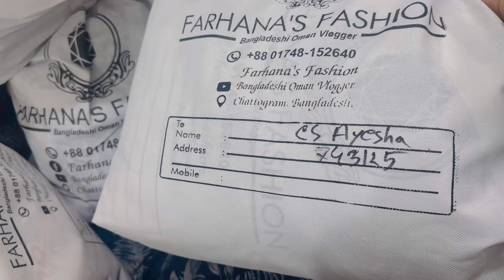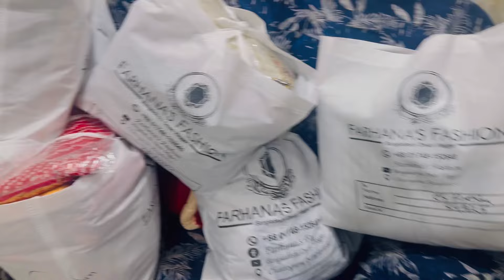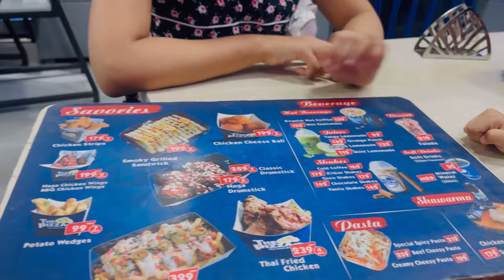প্রেগনেন্সিতে সবার মনে হয় এই সমস্যা ধরা পড়ে 😥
Bangladeshi Oman Vlogger YouTube channel, I am Farhana Kabir Orin, a Bangladeshi woman YouTube vlogger. Join me as I explore Bangladesh's family lifestyle, easy lifestyle, common life, the beauty of family, family culture, family life, food vlogs, dress vlogs, Cake Recipes, Misti recipes, Farhana’s Fashion dress collection, dress videos, etc. This is my new YouTube channel.

As a proud Bangladeshi woman, I am passionate about sharing my experiences, insights, and perspectives with the world. Through my vlogs, I aim to showcase the rich tapestry of life in Bangladesh, from bustling city streets to serene rural landscapes, from vibrant festivals to everyday moments of joy and connection.

Join me as I embark on exciting adventures, uncover hidden gems, and celebrate the Bangladeshi people's resilience, creativity, and spirit. From mouth-watering food tours to immersive cultural experiences, from heartfelt conversations to empowering stories of women's empowerment, my vlogs offer a glimpse into the heart and soul of Bangladesh.

Let's embark on this journey together and create memories that will last a lifetime. Welcome Everyone…..

            বাংলাদেশী ওমান ব্লগার ইউটিউব চ্যানেলে স্বাগতম, আমি ফারহানা কবির অরিন, একজন বাংলাদেশী মহিলা ইউটিউব ব্লগার। আমার ক্যামেরার লেন্সের মাধ্যমে বাংলাদেশের পারিবারিক জীবনধারা, সহজ ও সাধারণ জীবন, পরিবারের সৌন্দর্য, সংস্কৃতি এবং বৈচিত্র্য অন্বেষণ করি।
একজন গর্বিত বাংলাদেশী নারী হিসেবে আমি, আমার দৃষ্টিভঙ্গি, অন্তর্দৃষ্টি এবং অভিজ্ঞতা সবার সাথে শেয়ার করতে আগ্রহী। আমার ব্লগ গুলির মাধ্যমে, আমি বাংলাদেশের পারিবারিক জীবনধারা প্রদর্শন করা, শহরের রাস্তাঘাট থেকে গ্রামীণ নির্মল পরিবেশ, প্রাণবন্ত উৎসব থেকে প্রতিদিনের সুখ-দুঃখ, আনন্দ-বেদনা এবং পরিবারের সৌন্দর্য, সংস্কৃতি, পারিবারিক জীবন এবং বৈচিত্র্যময় মুহূর্তগুলি।
        আমি যখন এই দুঃসাহসিক কাজ শুরু করি এবং আমার ক্যামেরার লেন্সের মাধ্যমে বাংলাদেশের পারিবারিক জীবনধারা, সহজ ও সাধারণ জীবন, পরিবারের সৌন্দর্য, সংস্কৃতি এবং বৈচিত্র্য অন্বেষণ লুকানো রত্ন উন্মোচন করি এবং বাংলাদেশী জনগণের স্থিতিস্থাপকতা, সৃজনশীলতা, মুখে জল আনা সুস্বাদু খাবার, ঘরের সাজগোজ, নারীর সাজগোজ, মেয়েদের রূপচর্চা ও ভ্রমণ থেকে শুরু করে, হৃদয়গ্রাহী কথোপকথন থেকে নারীর ক্ষমতা এবং ক্ষমতায়নের গল্প বলি তখন আমার সাথে যোগ দিন। আমার ব্লগ গুলি বাংলাদেশের হৃদয় ও আত্মার একটি আভাস দেয়। আমি, আমার শিকড় পুনঃআবিষ্কার করতে আগ্রহী, এই মায়াময় বাংলাদেশের পারিবারিক জীবনধারা সম্পর্কে জানতে এবং জানাতে আগ্রহী। একজন বৈশ্বিক নাগরিক বা প্রবাসী বাংলাদেশী মহিলা হিসেবে আমার অনুভূতি ও অভিজ্ঞতা, বাস্তবতার সাপেক্ষে জানাতে আগ্রহী।
আমি ফারহানা কবির অরিন এবং বাংলাদেশী ওমান ব্লগার আপনাকে, আমাদের এই দুঃসাহসিক যাত্রায় আমন্ত্রণ জানাই। আসুন সবাই একসাথে আবার নতুন করে পথ চলি, আমরা শিখি এবং আমরা উদযাপন করি, যারা এটিকে বাড়ি বলে অন্বেষণ করি । আসুন একসাথে এই যাত্রা শুরু করি এবং স্মৃতি তৈরি করি যা সারাজীবন স্থায়ী হবে। সবাইকে স্বাগতম!